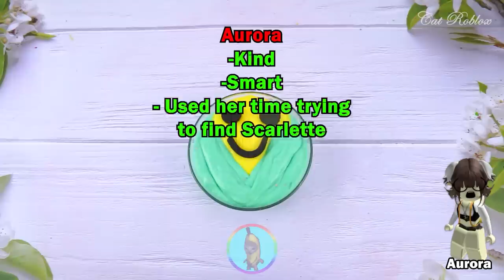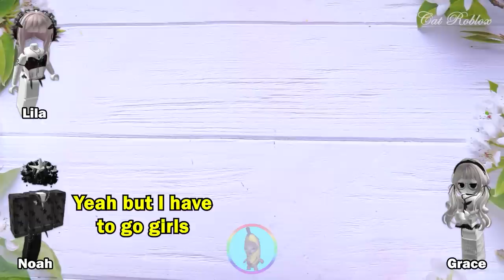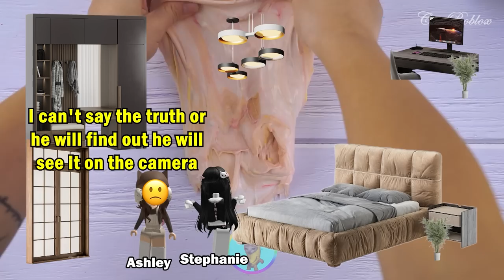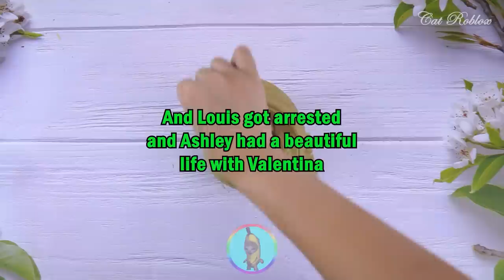Relaxing Slime Storytime Roblox | My superpower got me into trouble with a toxic group of friends